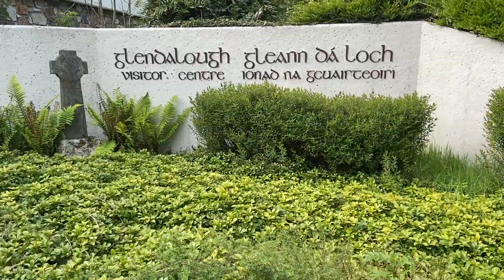Wicklow | Ps I love you | Leap Year | Maleni Cuervo | Vlog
Les traigo un video que he hecho con todo mi amor y mi corazón. Un paseo por la locación de las películas 'Ps I love you' (Pd te amo) y 'Leap year' (Año bisiesto) en el Parque Nacional de las Montañas de Wicklow. Espero que les guste y lo disfruten tanto como yo lo hice. ❤️

Déjenme sus comentarios. ❤️❤️